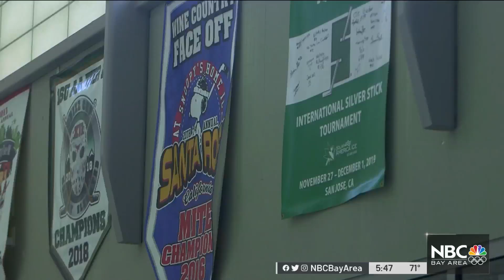San Francisco Ice Skater Is Leaping Toward Olympic Dreams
Kate Wang has been skating since she was 4 years old and has already stepped onto many podiums in many different countries. Now, she hopes to reach the biggest one yet — the Olympics. Joe Rosato Jr. reports.